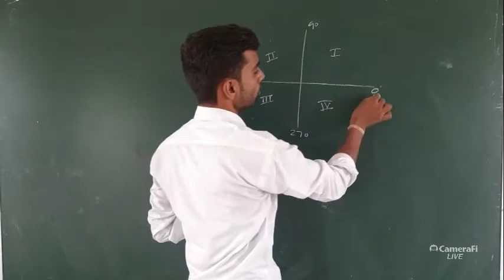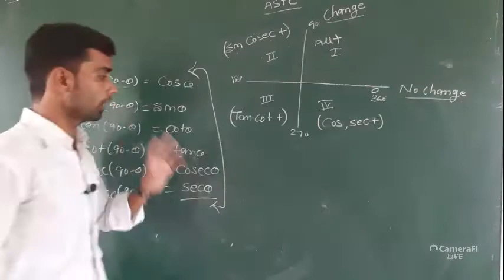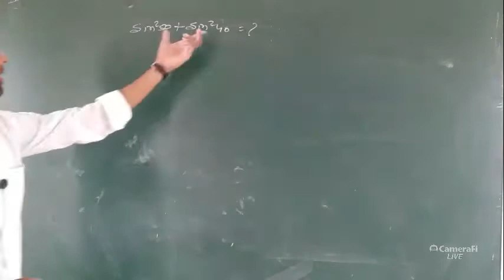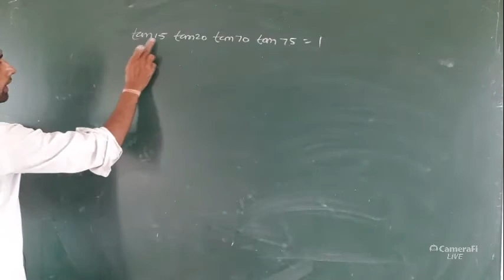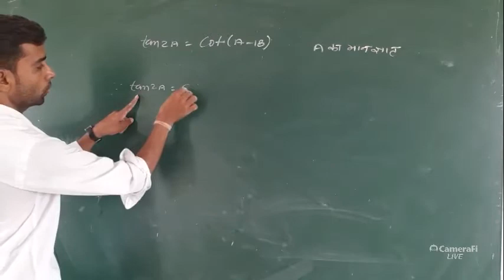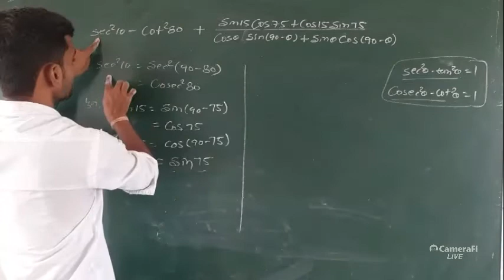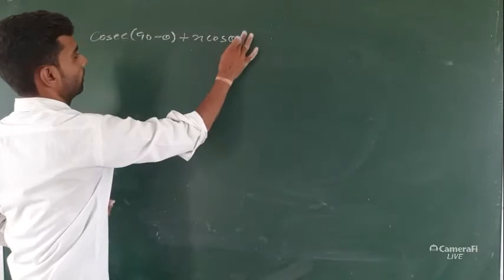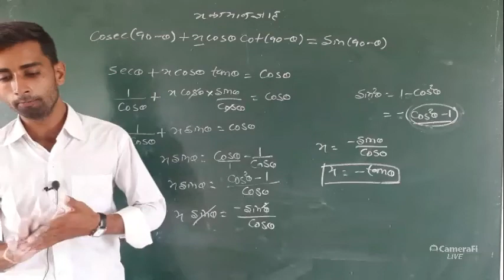त्रिकोणमिति // by rakesh sir